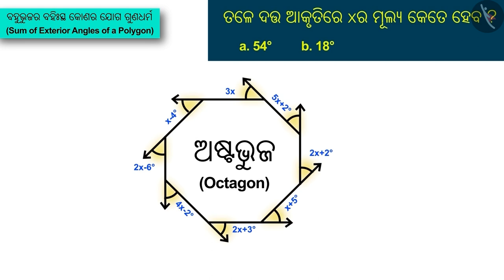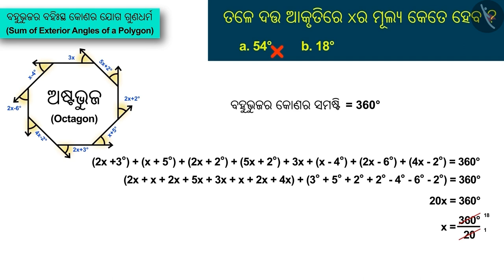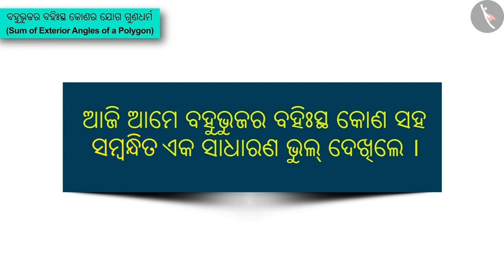ଚତୁର୍ଭୁଜର ବାହ୍ୟ କୋଣଗୁଡ଼ିକର ଯୋଗ | Part 3/3 | Sum of the exterior angles of a polygon | Odia | Class 8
Class 8 | ଚତୁର୍ଭୁଜର ବାହ୍ୟ କୋଣଗୁଡ଼ିକର ଯୋଗ | Part 3/3 | Sum of the exterior angles of a polygon | Odia | Class 8

TicTacLearn Video
Interactive Videos